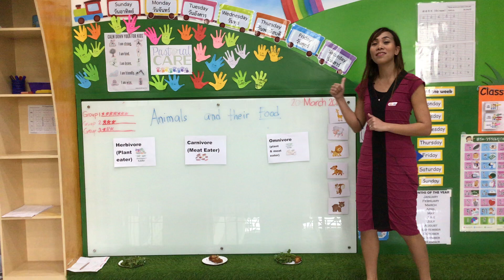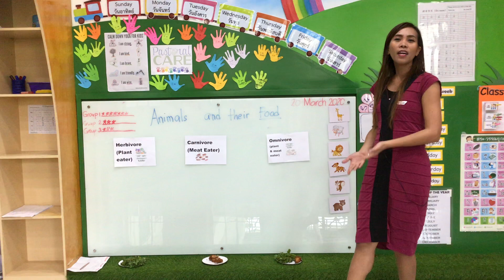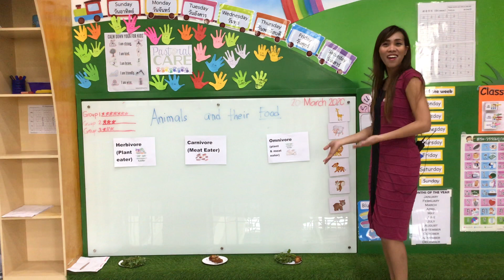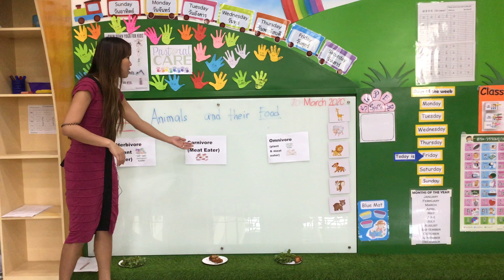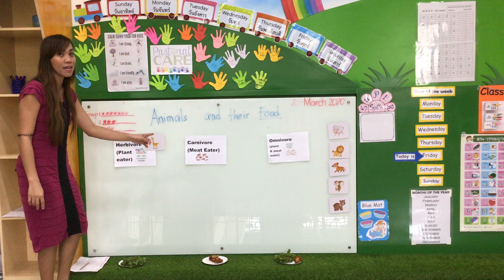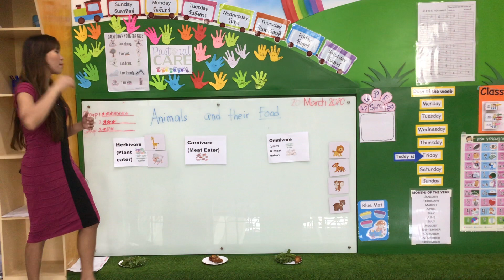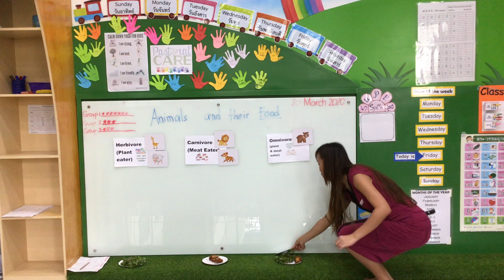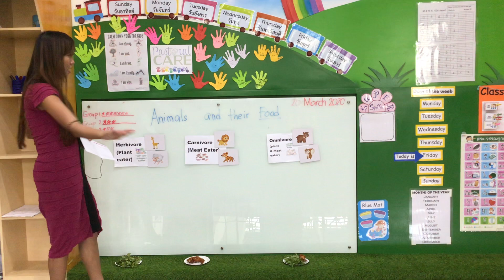Science lesson - Herbivore, carnivore and omnivore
Teacher Ghen's E- learning video for Science class